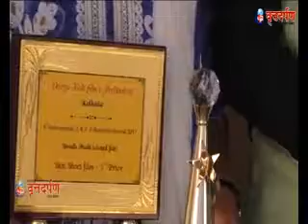SOLAPUR VRUTTADARPAN NEWS CHANNEL 8-7-2017